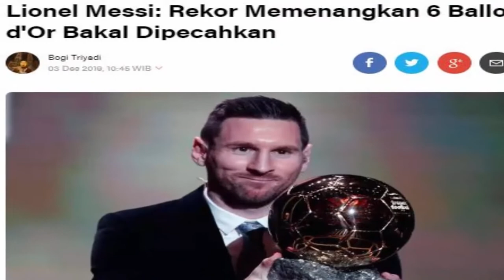LIONEL MESSI MEMENANGKAN BALLON D'OR 2019 DAN REKOR PEMENANG SEBANYAK 6 KALI . WOW....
Lionel messi memenangkan Ballon d'Or 2019. Bintang Barcelona itu mengalahkan bek Liverpool Virgil van Dijk dan bintang Juventus Cristiano Ronaldo.
Ini adalah Ballon d'Or keenam yang dimenangkan lionel messi . Atas prestasi ini, Messi menjadi orang pertama di dunia yang bisa meraih Ballon d'Or sebanyak enam kali